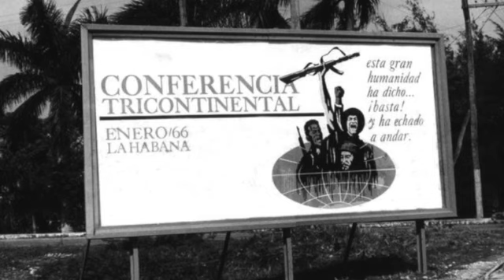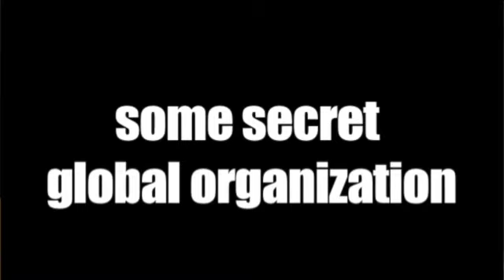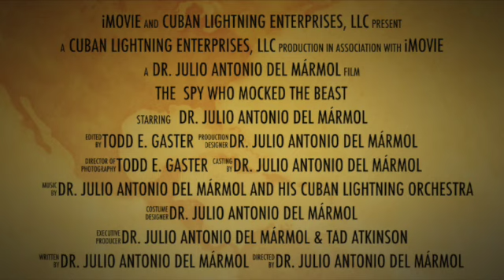Tricontinental Union SD 480p